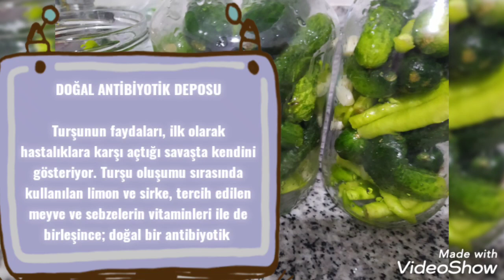Çıtır Çıtır Salatalık Turşusu Nasıl Yapılır, Tuşunun Faydaları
Salatalık Turşusunun Bilmediğiniz Faydaları

Antioksidan özelliği gösterir. Sebzeler pişirildiği zaman besin değerini kaybedebilir ve yararlı vitaminleri almak mümkün olmamaya başlar. ...

Diyabete iyi gelir. ...

Sindirimi düzenler. ...

Tansiyonu düşürür. ...

Alzheimer üzerinde etkilidir. ...

Tokluk hissi verir

* Turşu sağlıklı görmeyi desteklemeye yardımcı olan A vitamini bakımından zengindir. Ayrıca, A vitamini bağışıklık sisteminiz için de önemli faydalar sağlar. * A vitamininin yanı sıra turşu, kalsiyum seviyelerini düzenleme yeteneği nedeniyle osteoporozun önlenmesine yardımcı olan K vitamini içerir.

Sebze ve meyvelerden oluşan turşçu, içeriğinde bağışıklık sistemini güçlendirfen pek çok vitamin, mineral ve antioksidan barındırıyor

Turşuyu oluşturan sebze ve meyveler bağışıklık sistemini kuvvetlendiren birçok vitamin, mineral ve antioksidanları içeriyor. Tek bir çeşit turşudan ziyade farklı sebzelerin turşularını tüketmek vücuda alınan antioksidan çeşitliliğini artırdığından daha fayda sağlıyor